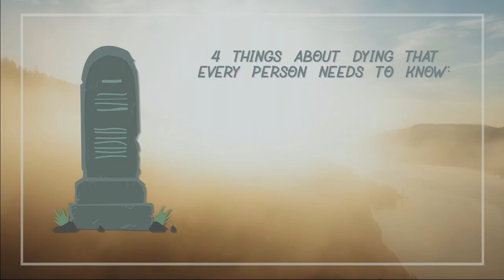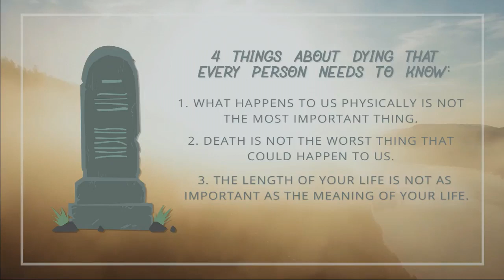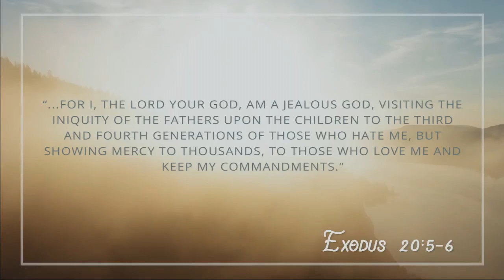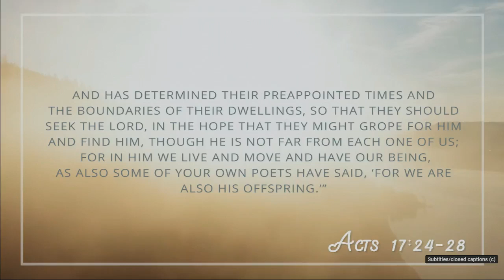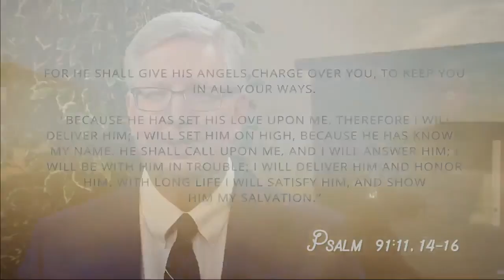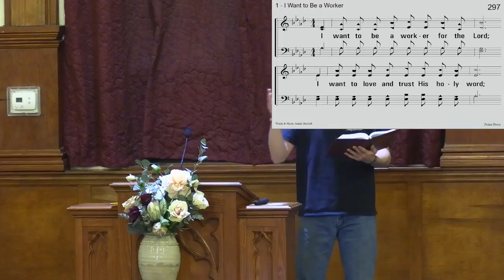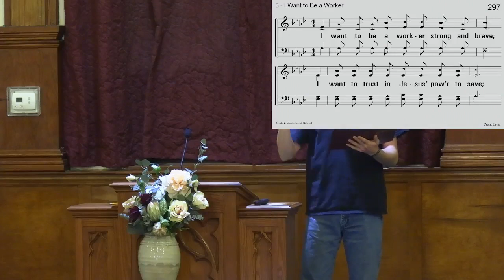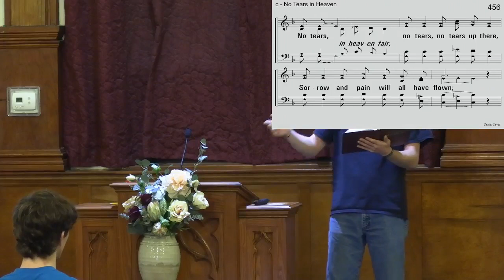Wednesday Evening Service, March 29, 2023